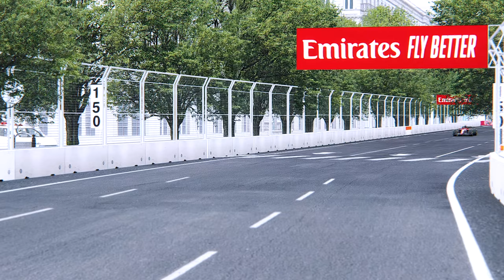Ferrari F1 2022 F1-75 vs Ferrari F1 1994 Jean Alesi at Baku Azerbaigian